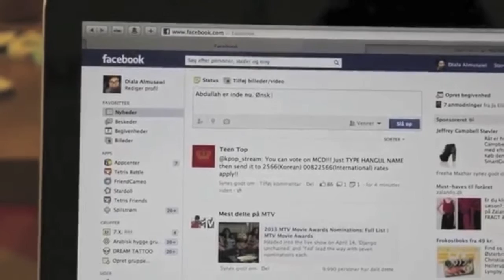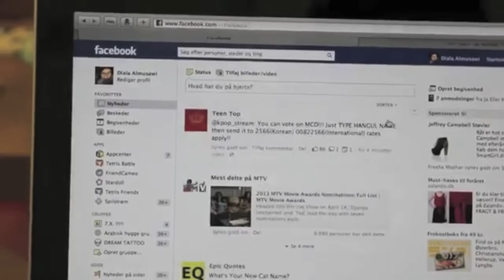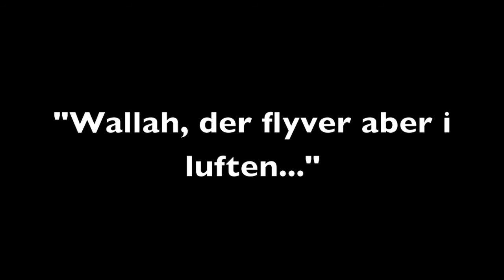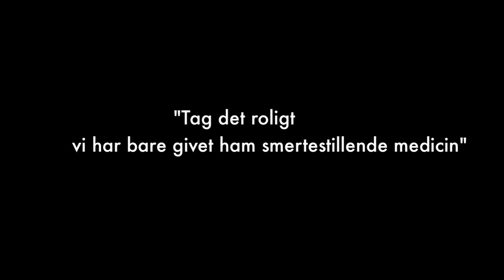Klostervænget Heldagsskole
Vi har i 8U på Klostervængets Heldagsskole arbejdet med Sundhedsvæsnenet på en sjov måde. Vi har valgt at fokusere på: Kost og sund livstil Sport og motion Sundhed i skolen Forskelle på forskellige kultures møde med lægen Vi har brugt de sidste 14 dage på at arbejde med vores emner og produceret 4 videoer til at underbygge vores pointer. Håber i kan lide den og liker den. Venligst 8U